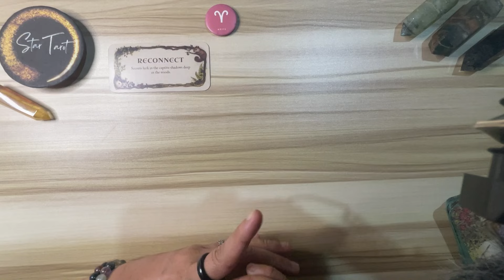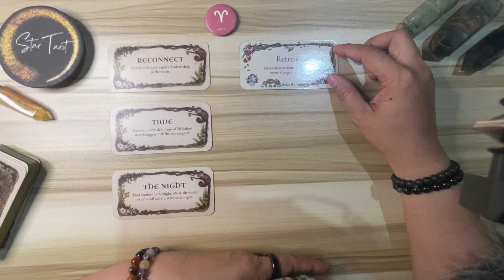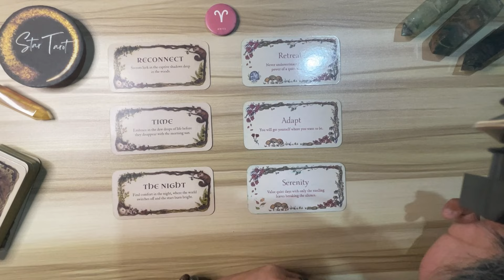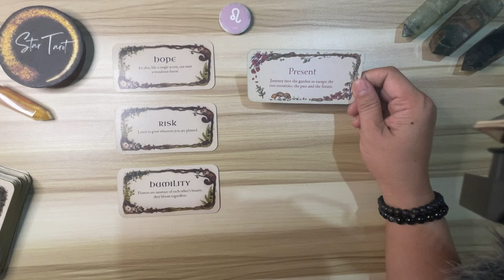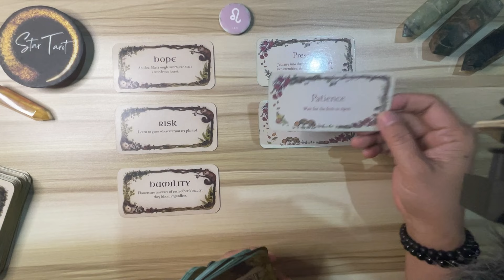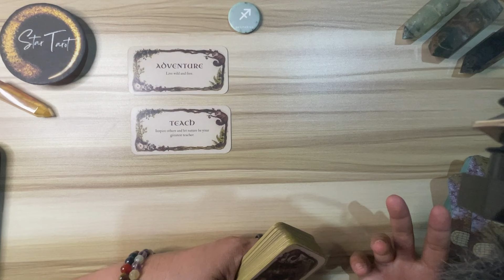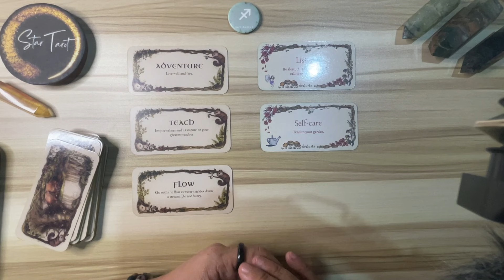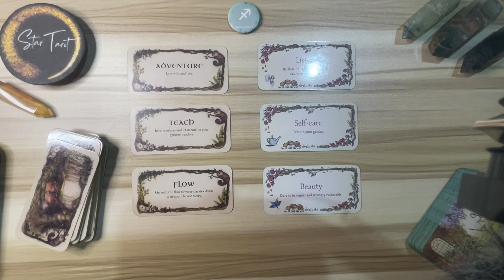MGA DAPAT MONG MALAMAN NGAYON🌈MARCH 1, 2024 ♈️ARIES♌️LEO♐️SAGITTARIUS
Hello beautiful soul! I hope you enjoyed your MARCH 1, 2024 Daily Tagalog Tarot Reading. I appreciate your support! Blessings, love and light! 🙏❤️

🦋Timestamps🦋
0:00 Aries
6:22 Leo
13:08 Sagittarius